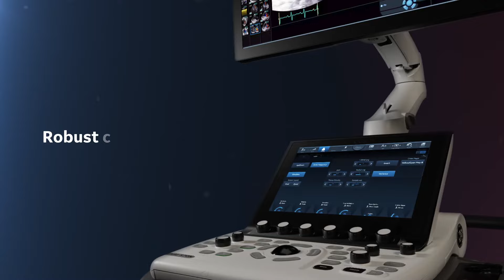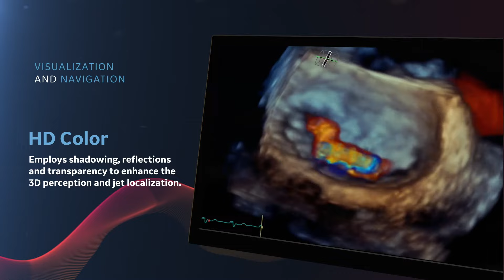Vivid S70N Ultra Edition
The Vivid S70N Ultra Edition is an easily portable system designed to provide you with uncompromised image quality, advanced visualization capabilities and easy measurements – while helping reduce tedious tasks and inter-observer variability.